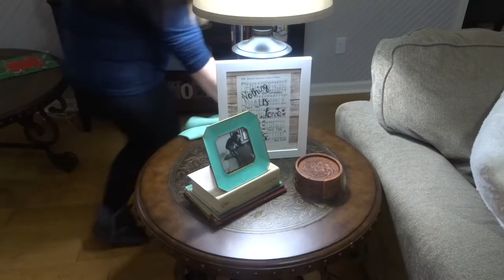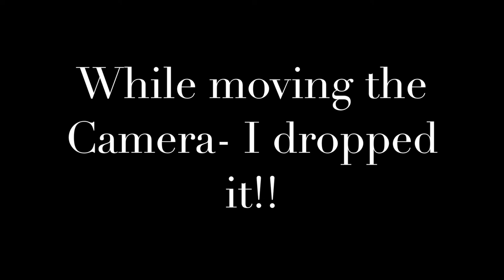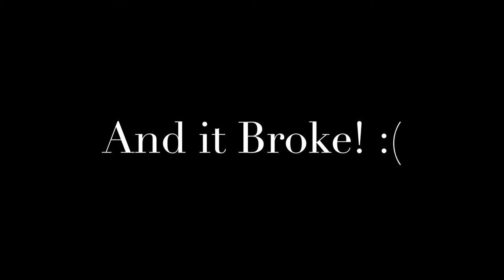Bearded Guy Helps Me Clean! | Cleaning Motivation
Today was definitely not the perfect idle clean with me (stayed tuned to the end) but it was interesting and I felt like there is a lot of inspiration to be had even at my mis-fortune. Hope you all enjoy!

CHRISTMAS CARD EXHANGE * YOU SEND ME ONE AND I'LL SEND YOU ONE*

Popular Upload:
$800 Grocery Haul